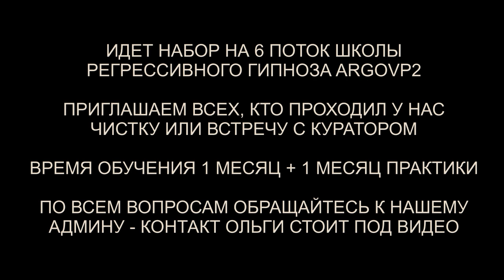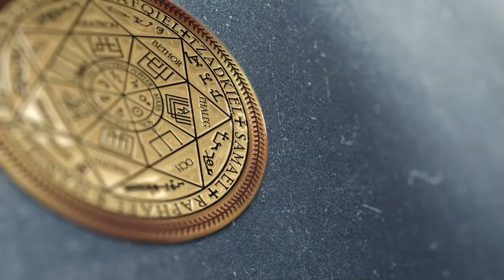Воздействие сущностей на эмоциональное состояние | Чистка биополя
✅ По вопросам сеансов - администратор Ольга Воздействие сущностей на эмоциональное состояние | Чистка биополя | @ARGOVP2
00:00 Приветствуем Инту
01:37 Интерференты в биополе
02:20 Конструкция греев
03:55 Кто сколько находился в биополе
04:31 Реверс энергий
04:59 Репт военный
06:39 Возвращается сознание и человеческая энергия
08:27 Инсектоид
08:42 Лизард и его сетка
09:19 Спираль Репта и греев
10:31 Бес и затемнения
11:59 Рассинхронизация
12:28 Отпускаем интерферентов на их частоту
13:16 Платы в доме
14:17 Ли на связи
14:41 Эмоциональный фантом
15:20 Фантомы артефактов
15:51 Мы закончили чистку